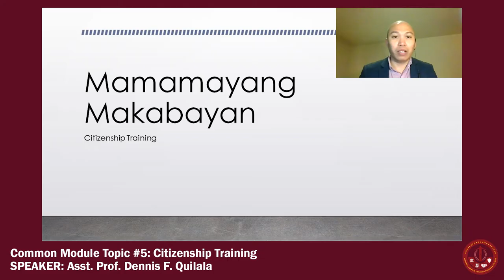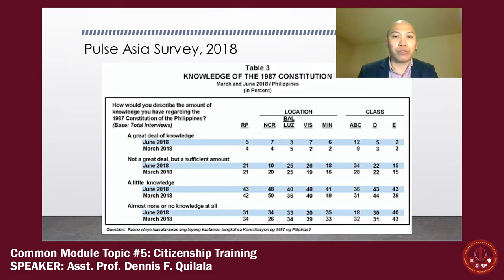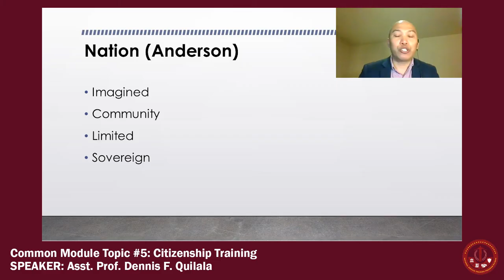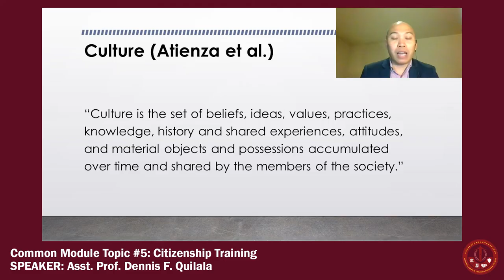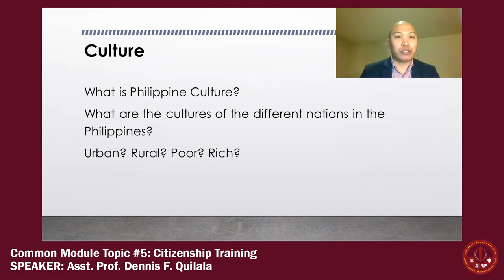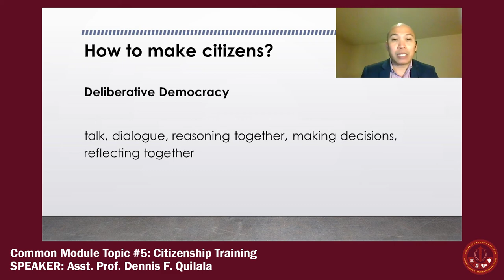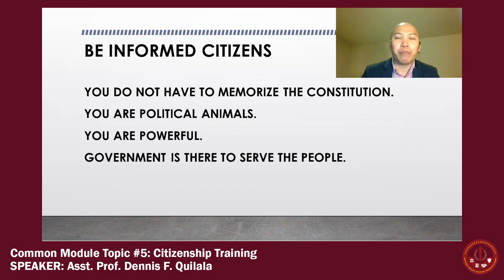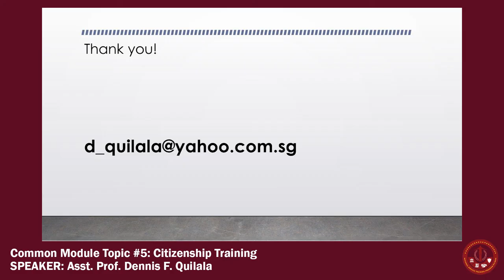NSTP Common Module Topic 5: Citizenship Training | Dennis Quilala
NSTP Common Module Topic 5: Citizenship Training
Asst. Prof. Dennis Quilala

NSTP Common Module Topic 5: Citizenship Training discusses the basic concepts of nation,
nationalism, nation building and citizenship as well as the rights, privileges, and duties of a citizen. The
module further looks into the concept of cultural sensitivity and competence.

NSTP Diliman Office (Producer). (2020, October). Citizenship Training by
Asst. Prof. Dennis Quilala [Video File].